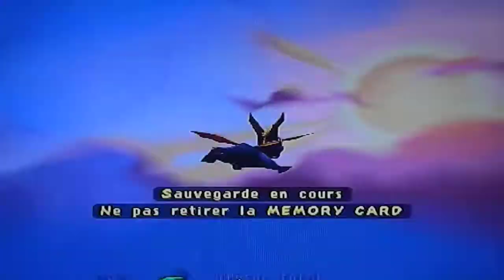let's play spyro 3 : #1 C'est parti pour la chasse aux oeufs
1ère partie du let's play de spyro 3 year of the dragon avec les niveaux soleil levant printanier (maison) et les cimes ennuagées